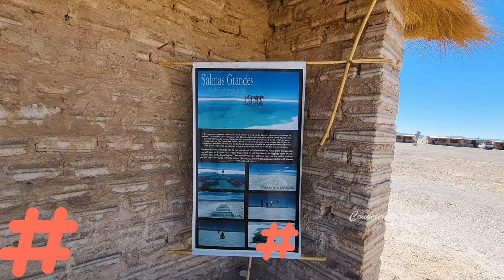7 LUGARES de JUJUY, que HACER en JUJUY |Argentina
Que hacer en Jujuy?
Te mostramos los lugares magicos que no te podes perder de visitar en Jujuy, Purmamarca, Tilcara, Humahuaca, Salinas Grandes, Cuesta de Lipan, Maimara, el Hornocal o cerro de 14 colores, Uquia y Quebrada de las Señoritas. Jujuy una provincia repleta de paisajes increibles.